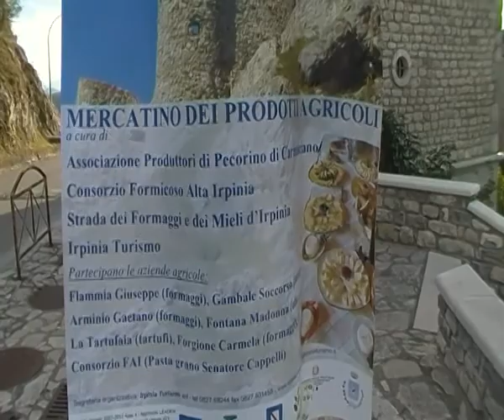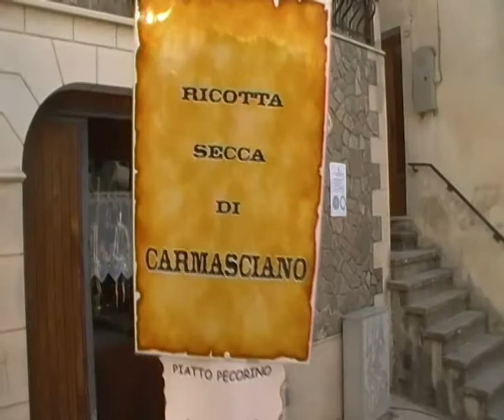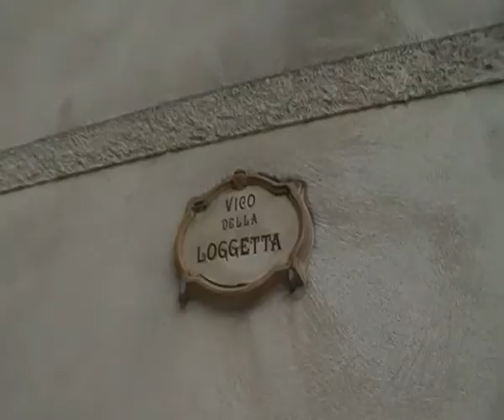Il borgo medievale di Rocca San Felice (Avellino)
Medioevo alla Rocca Agosto 2014